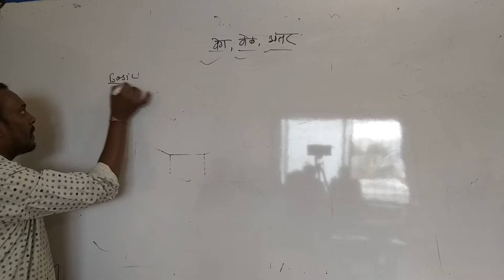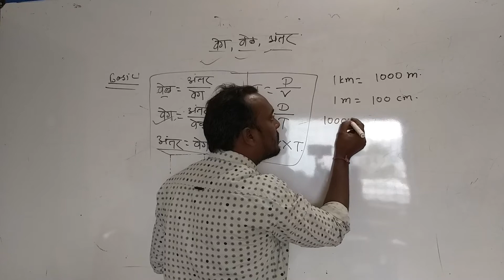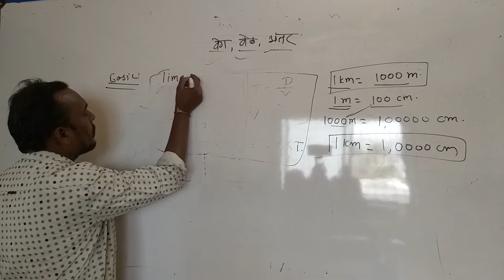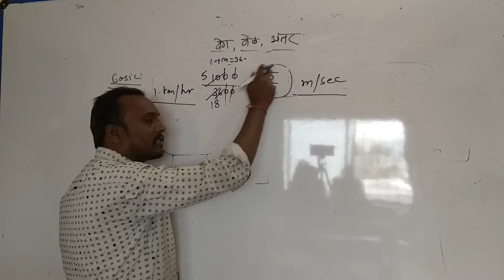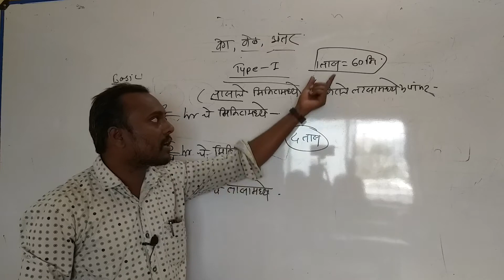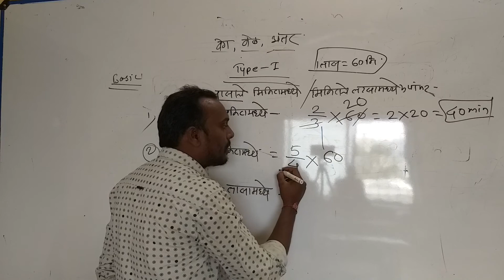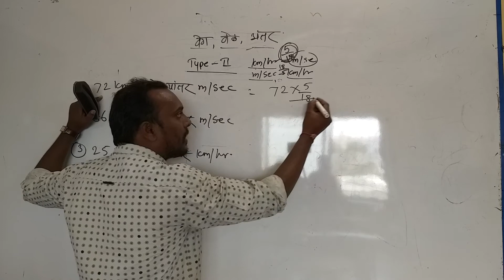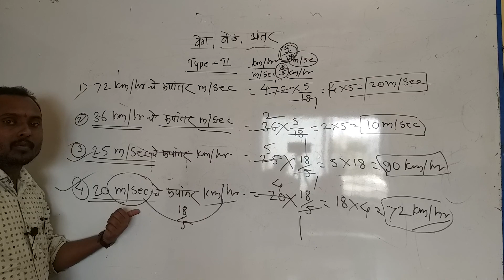वेग,वेळ,अंतर # speed, Time, Distance# type-1,2#पोलीस भरती परीक्षा ||mpsc,psi-sti-Aso chavan sir